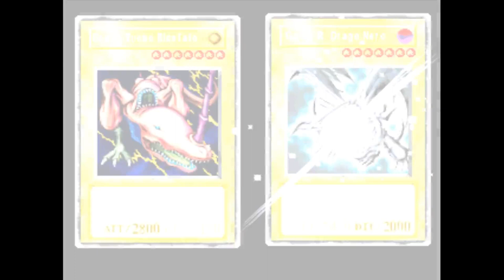[PSX-ITA] Yu-Gi-Oh: Forbidden Memories #6